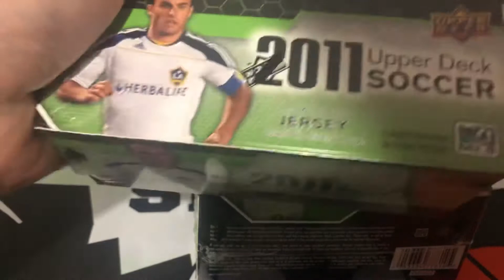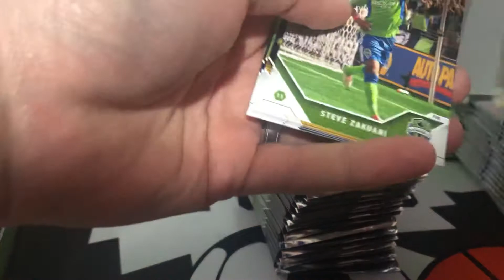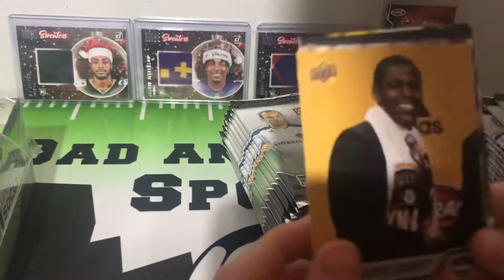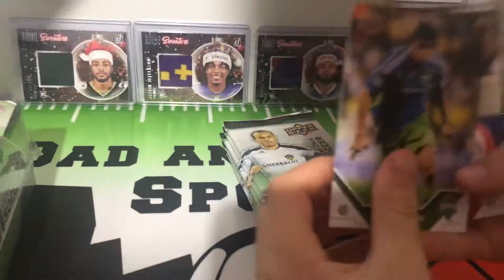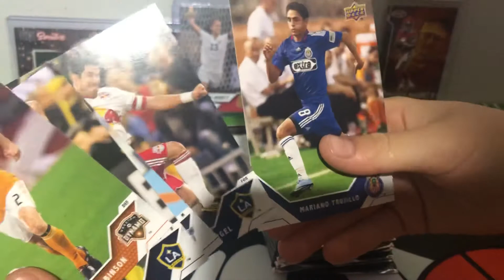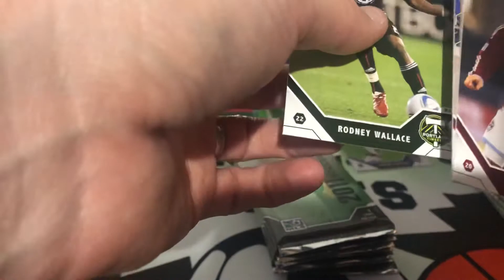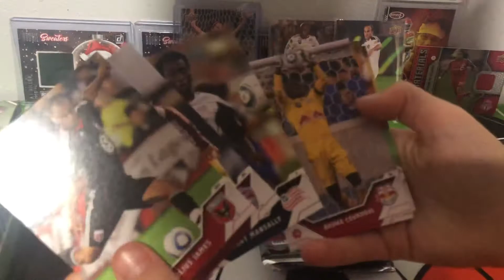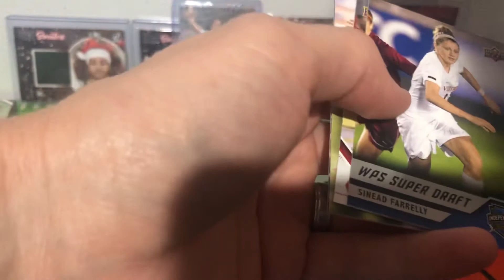Alex Morgan Hunting - 2011 Upper Deck MLS Soccer - Box Rip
Owen and Dad crack open an entire box of 2011 Upper Deck MLS soccer.  We’ll be hunting for Alex Morgan’s rookie card, along with a few big names like David Beckham, Thierry Henry and Landon Donovan.